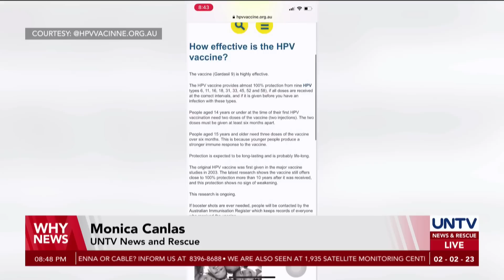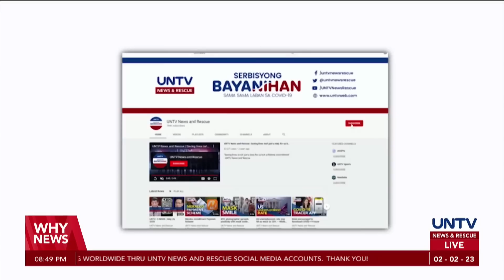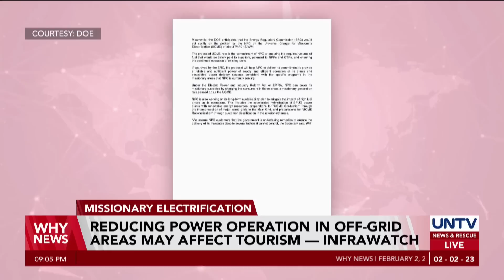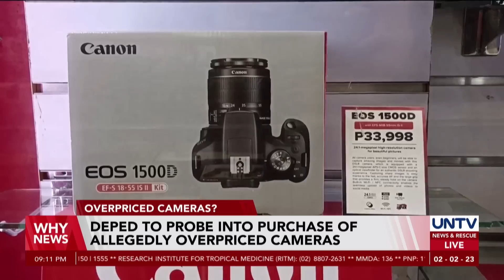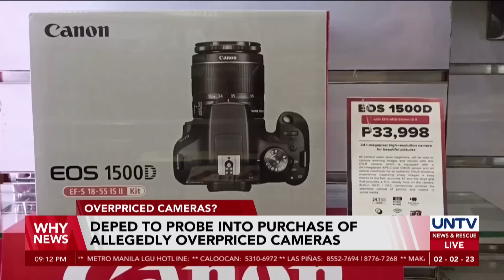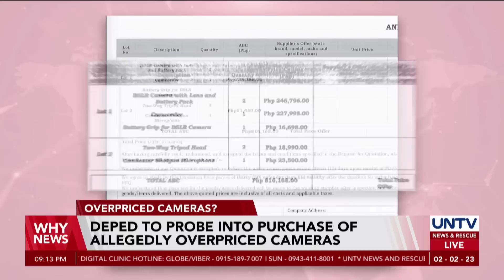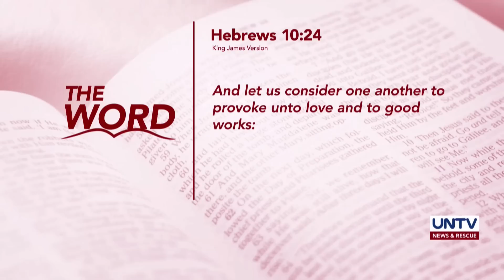UNTV: Why News | February 2, 2023